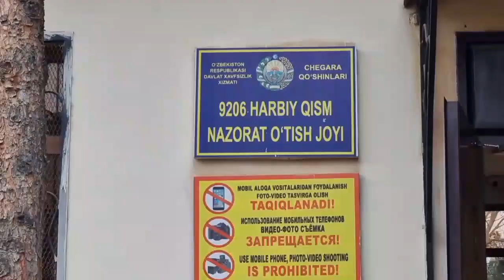VATAN HIMOYASI — SHARAFLI VA MUQADDAS BURCH